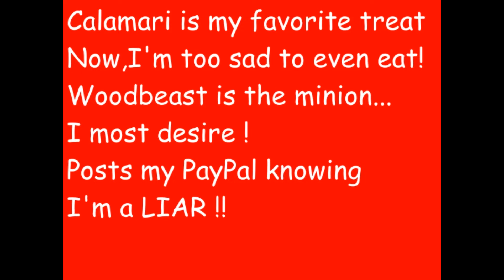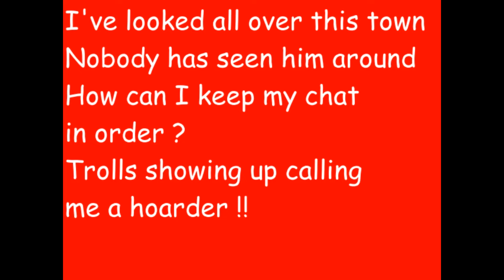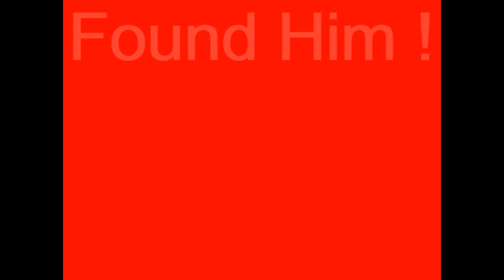Where Is Woodbeast ??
Snarl Crook Parody